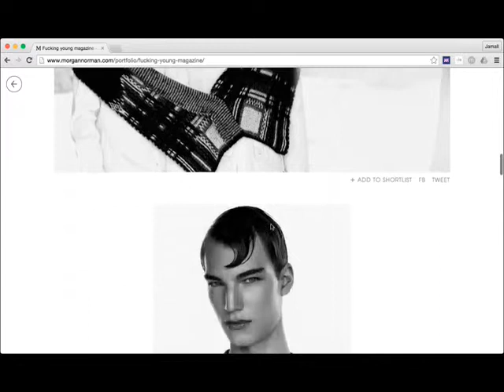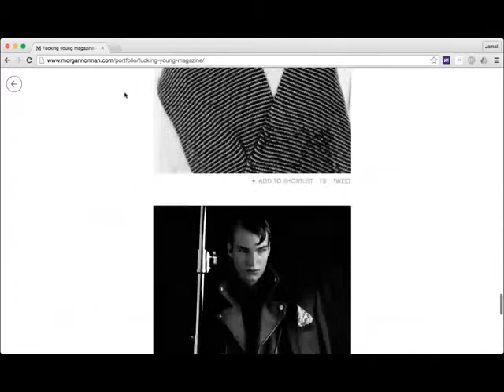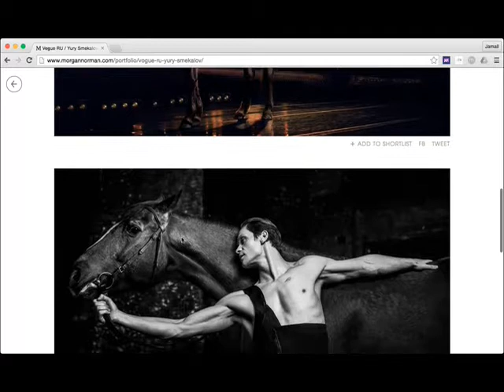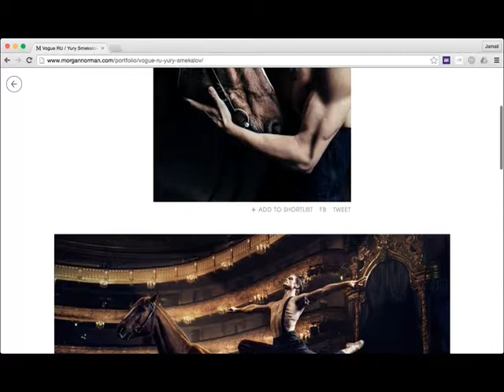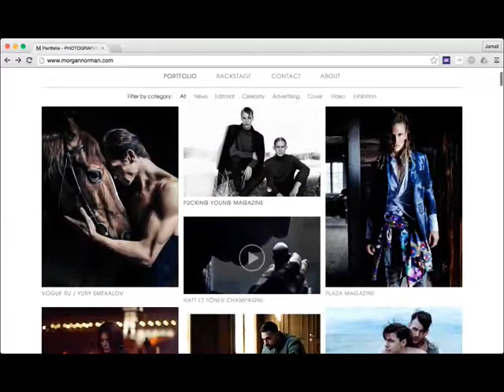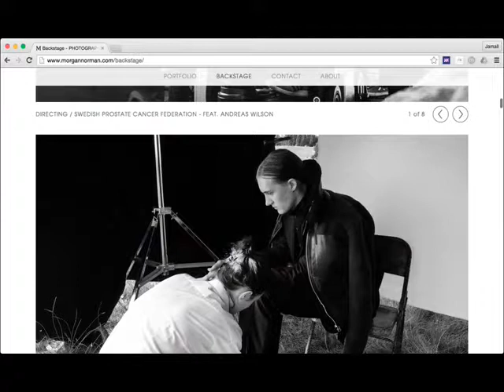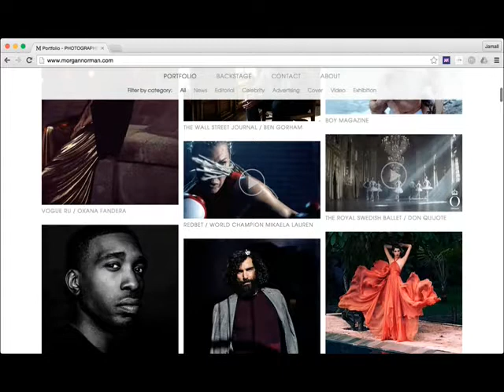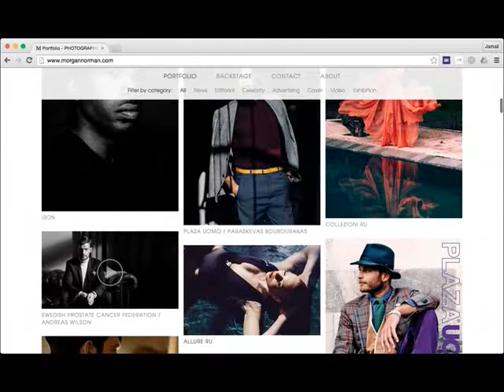sts morgan norman